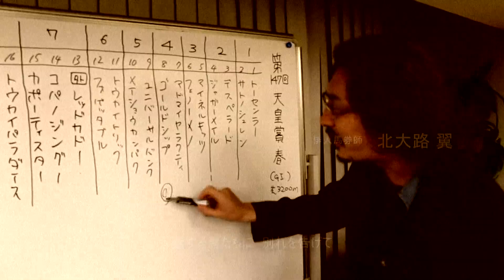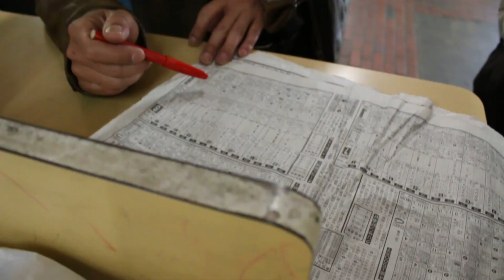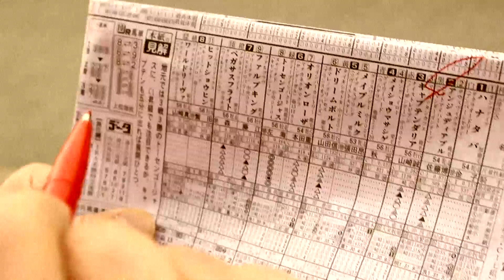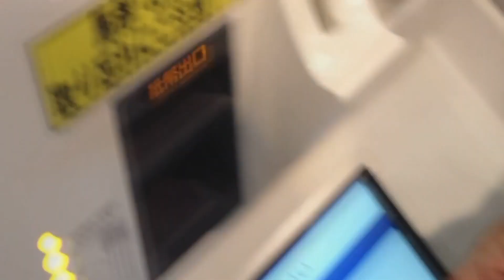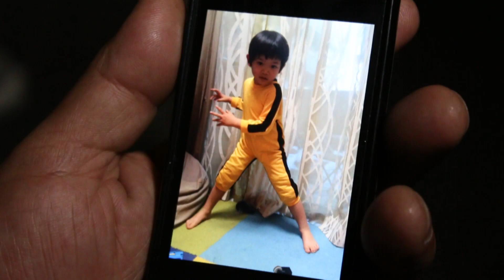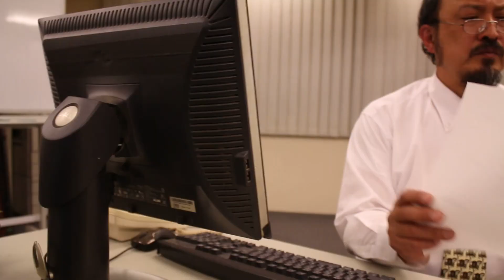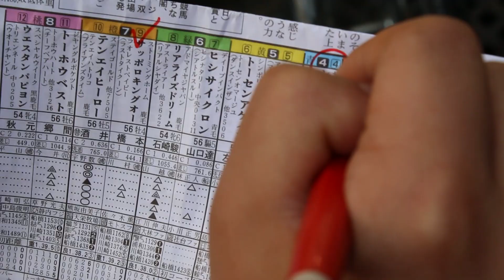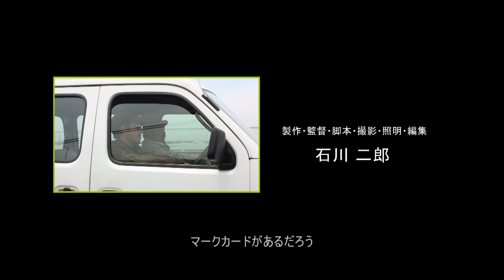【競馬映画】「人生は賭博の如し」人生は苦い…。信念の馬券術で一攫千金！？ 競馬予想は数字の配列！ そ・ん・だ・け・だぁ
神之真券の映画版「人生は賭博の如し」
主演：神之総帥
製作：2014年

「人生は…苦い…」
神之総帥自らが主演した幻の映画がついにyoutubeに降臨。
競馬・ギャンブル映画の決定版。
全国の競馬ファン、馬券師必見